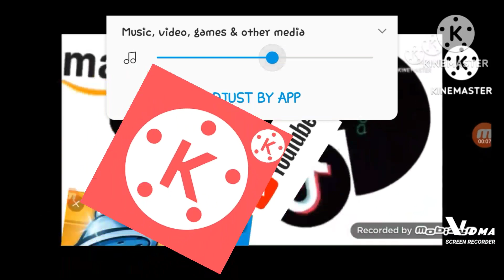black hole add round 4